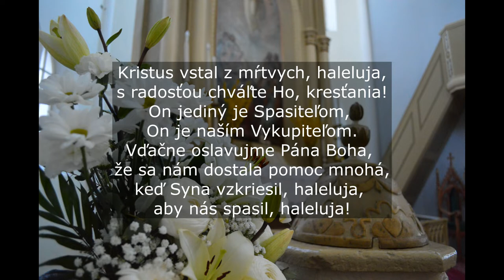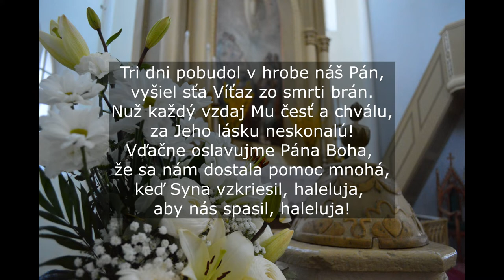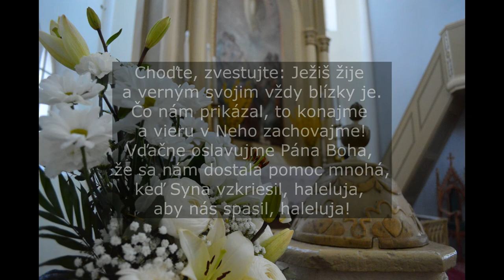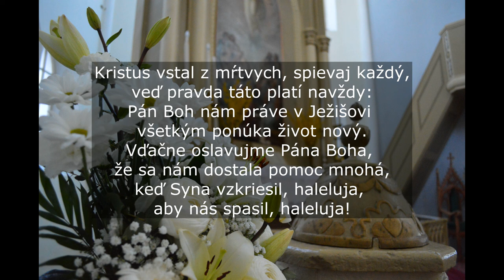ES 600 - Kristus vstal z mŕtvych, haleluja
CZ ECAV Bátovce, 17. apríla 2022.